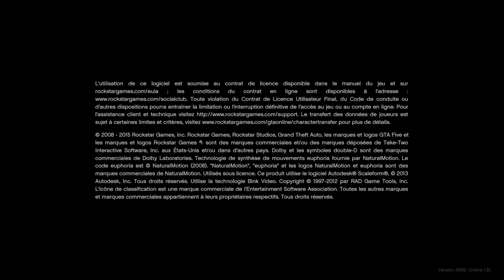Grand Theft Auto V_2022 vegeace joueur personnelle joueur